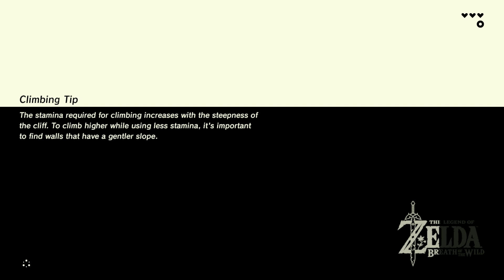The Legend of Zelda: Breath of the Wild Playthrough - Part 1- Link Returns! Quiet over Cutscenes 0:)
The Legend of Zelda Breath of the Wild - Playthrough/Gameplay Walkthrough Part 1!

Legend of Zelda Breath of the Wild Playthrough/Walkthrough and Let's Play!  The Legend of Zelda Breath of the Wild with Live Gameplay and Commentary in 1080p high definition at 60 fps. This Legend of Zelda Breath of the Wild walkthrough will be completed 100% (Efficiently) showing every level, mission, boss, and story ending! :)

Forget everything you know about The Legend of Zelda games. Step into a world of discovery, exploration and adventure in The Legend of Zelda: Breath of the Wild, a boundary-breaking new game in the acclaimed series. Travel across fields, through forests and to mountain peaks as you discover what has become of the ruined kingdom of Hyrule in this stunning open-air adventure. From the deepest valleys to the highest peaks, we shall uncover all the secrets ancient Hyrule has to offer!

00:00 Intro
06:56 Butterflies
24:20 The Greatest Challege Emerges
30:02 Magnesis Trial

Thanks for giving me the time-of-day guys, I want to do my best for you, and I will always appreciate you guys caring! I want to do good in this world. :)

My heart: @AlreadyYours

GAME INFO
Developer: Nintendo EPD
Publisher: Nintendo
Platforms: Nintendo Switch, Wii U
Release Date: March 3, 2017